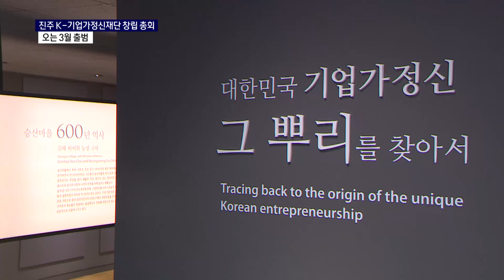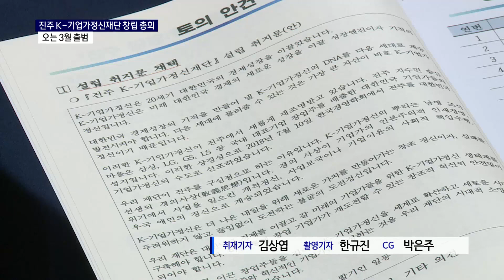진주 K-기업가정신재단 창립 총회 개최..오는 3월 출범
대한민국 기업가정신의 수도인 진주를 구심점으로 K-기업가정신재단이 오는 3월 출범할 예정입니다. 재단 출범을 앞두고 지수면 승산마을에서는 K-기업가정신재단 발기인 총회가 열렸습니다. 보도에 김상엽 기잡니다.